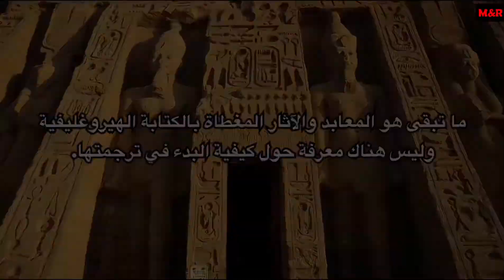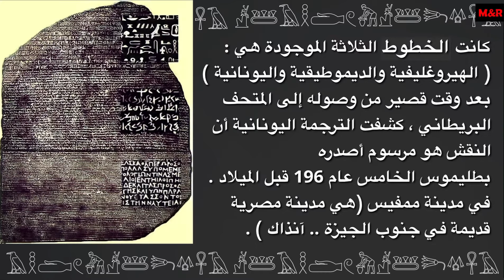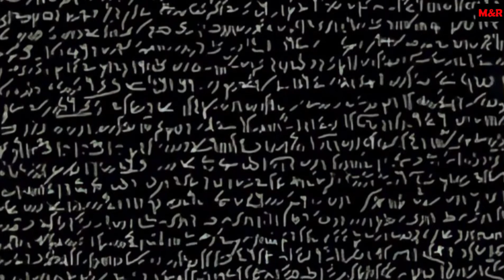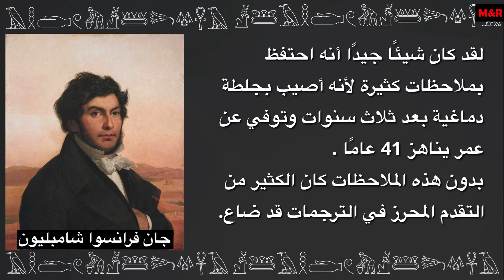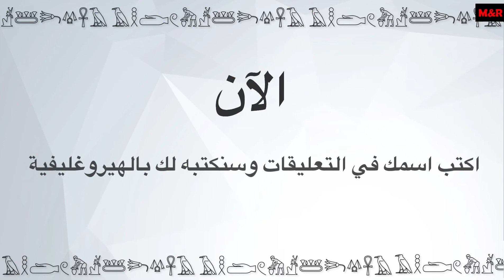اللغة المصرية القديمة (مراحل وتطورها) - الجزء الثاني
Preparation : Raneem Afifi
 Idea and direction : Mahmoud Hebishi

🔴 متنسوش تكتبوا اسماءكم في التعليق عشان هكتبهولك بالهيروغليفي 🔴